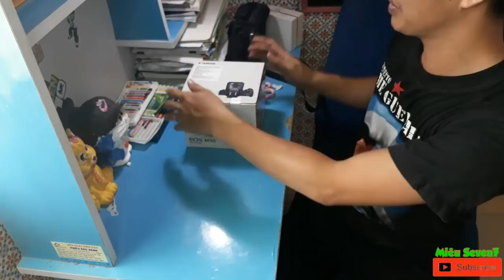Mới Mua Canon EOS M50 Làm Vlog, Ngon, Bổ, Rẻ || MS7 Vlogs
Hôm nay mình vừa xuay vay mượn chỉnh tạm lung tung beng, để tậu về cho mình 1 em quay phim Canon EOS M50 ... Thỏa chí đam mê mơ ước đêm ngày
Đánh giá ban đầu của mình là TUYỆT VỜI không có gì để bàn.
Ngon Bổ Rẻ đáng đồng tiền bát gạo
để biết thêm chi tiết hơn xin mời các bạn theo dõi clip nhé
Xin cảm ơn các bạn đã thao dõi clip, nếu thấy hay thấy bổ ích và ý nghĩa hãy cho 1 like 1 click đăng ký kênh để ủng hộ mình tiếp tục ra những clip sau, mình mới bước chân vào hoạt động youtube nên kinh nghiệm còn chưa có, rất mong nhận được sự đóng góp chân thành từ các bạn